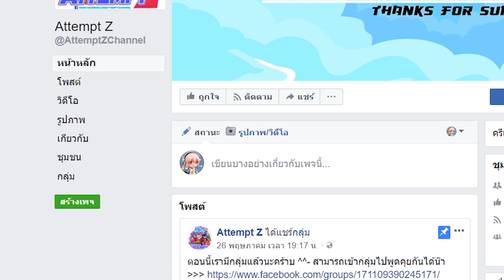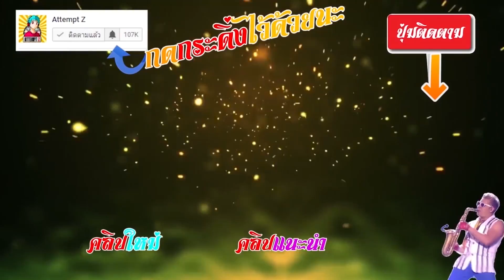กำเนิดแมลงสายพันธุ์นรก - Slap the fly #1 [AttemptZ]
ดาวน์โหลดเกม Free Fire ได้ที่ลิงค์

เพลงอินโทร : Zedd - Beautiful Now ft. Jon Bellion

CPU : intel core i7 7700
GPU : NVIDIA  GTX 1070
mainboard : gigabyte h270 gaming 3
RAM :  16 GB DDR4
Ssd : Kingston Hyperx Savage 120gb
HDD : Disk 1 TB